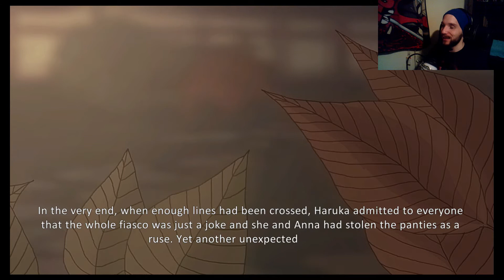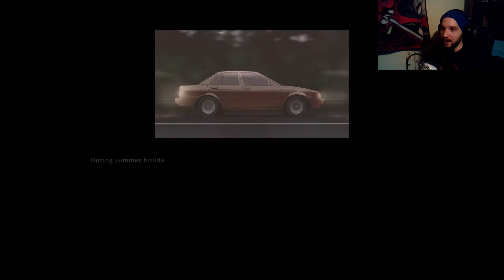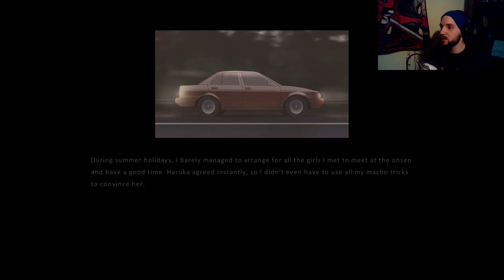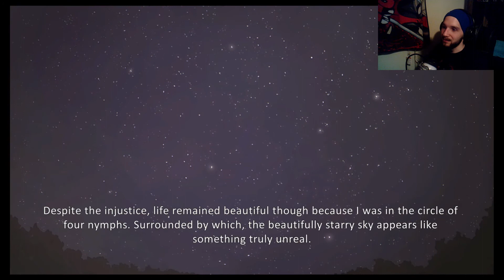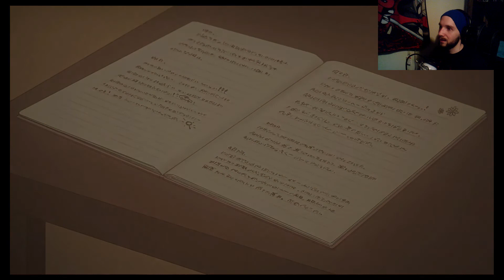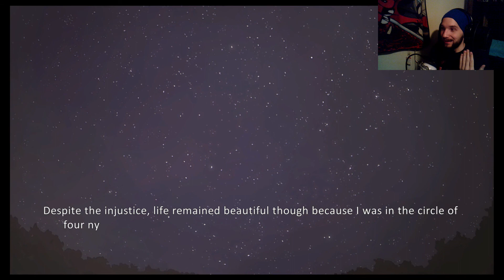A Disappointing Experience | Pantsu Hunter: Back to the 90s - FINALE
In case I haven't made this clear enough, I don't like this game. At all.